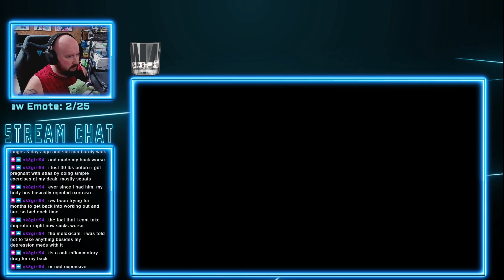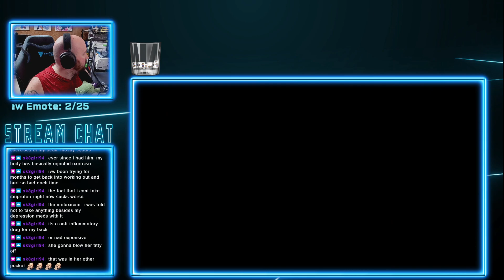Twitch Livestream | The Kind Loan Shark | Like a Dragon: Ishin (pt. 16)